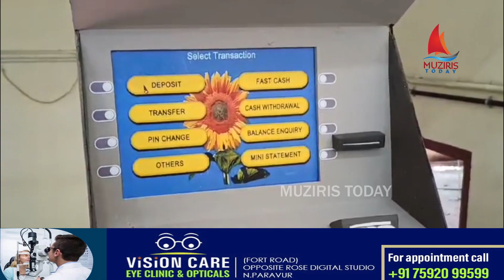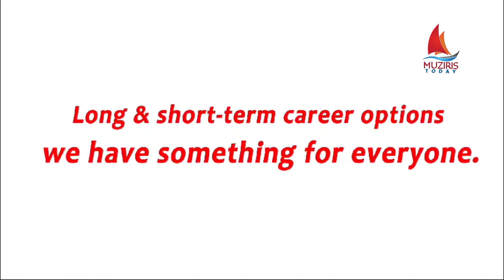പറവൂർ സബ് ജില്ലാ ശാസ്ത്രമേളയിൽ തുടർച്ചയായി ഒന്നാം സ്ഥാനം കരസ്ഥമാക്കി പ്രമോദ് മാല്യങ്കര